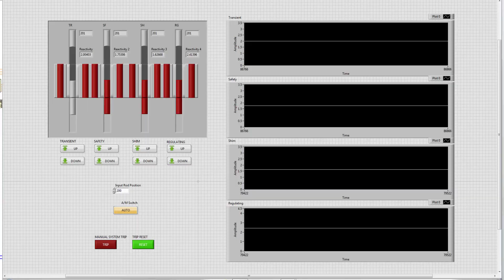Video Resume | UTM | Nuclear Engineering | Asyraf Bin Abd Razak